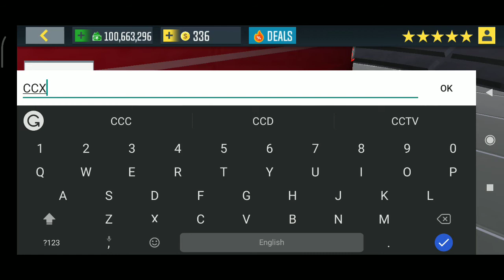Taxi Sim 2020 - Gameplay Walkthrough #1 - NEW CAR - (iOS, Android) - Best Game 2020-Android GamePlay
Hello guys,
Welcome to : AndroidGamesDaily channel

Taxi Sim 2020 - Free